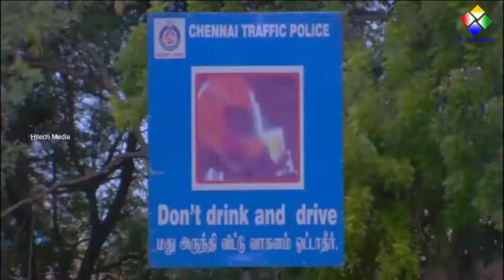Latest Tamil Cinema | Ramanathapuram - [Part 1]